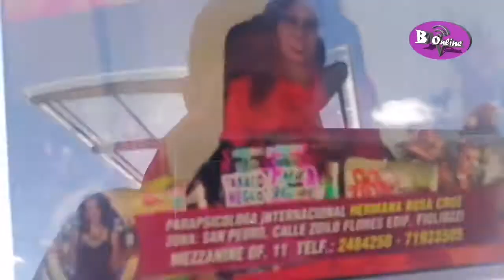Violencia contra el Varón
Tipo de Violencia de parte de sus Conyugues